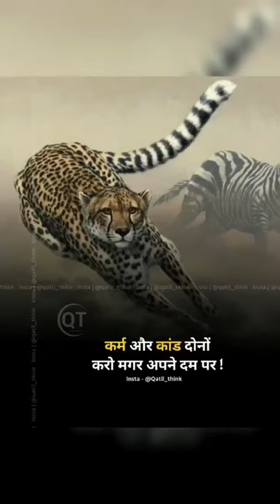Motivation status video/ success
Listen this if you want to become sucessful in life.
Motivational video
The pawer of life
motivate
thoughts
rishi by motivate
jindgi me aage bade
pawer
jindgi
love motivational
attitude motivational
sad motivational
pawer ful motivational